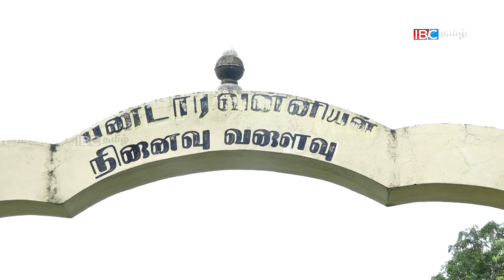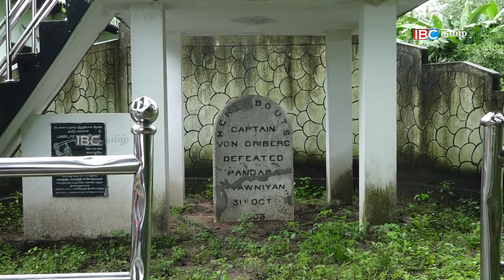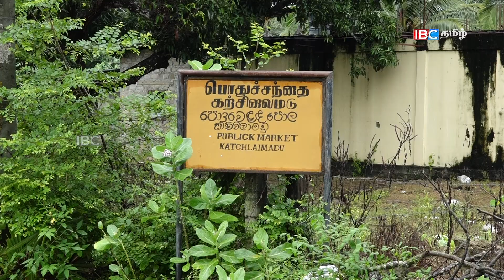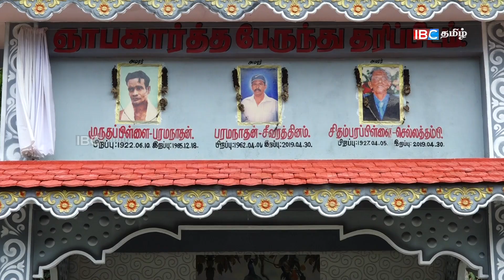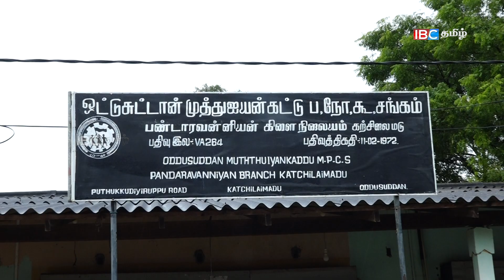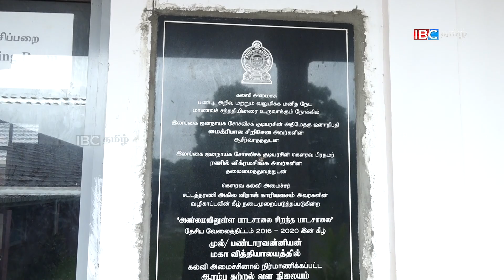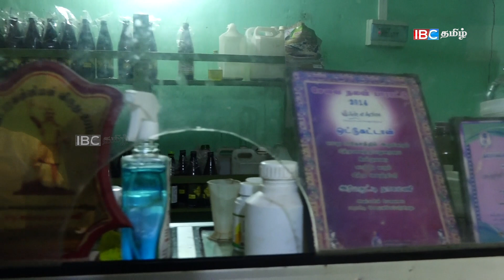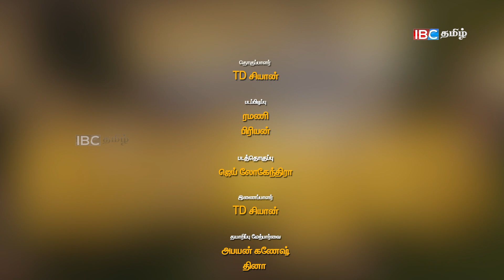மாவீரன் பண்டாரவன்னியனின் காயங்களை குணப்படுத்திய சித்த மருத்துவம்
கற்சிலைமடு கிராமத்தில் வசிக்கும் மக்களின்  கல்வி  வாழ்வாதாரம் வழிபாடுகள் வைத்தியம்  போன்ற பல விடயங்களை உள்ளடக்கிய வணக்கம் தாய்நாடு

8 ஆவது தலைமுறையாக தொடரும் சித்த ஆயுர்வேத வைத்தியம்